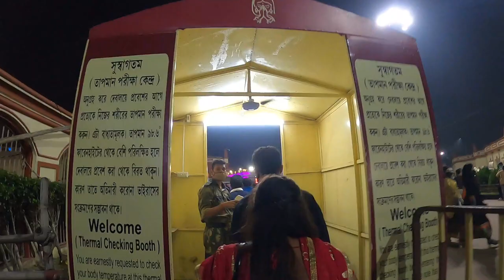Dakshineswar Kali Temple Puja Aarti | Dakshineswar Kali Mandir